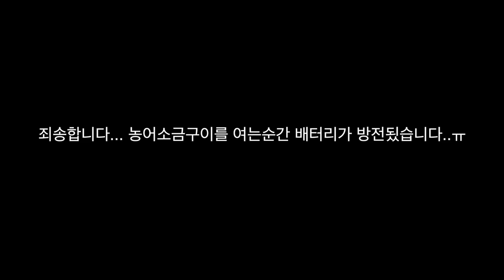[코멘트]농어 잡으러 포항바다로 들어간 사나이(포항장길리 낚시공원 갯바위 농어루어낚시)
브레드와 덴버의 남자가 되어가는 과정을 그린 모노
엔터테인먼트 휴먼 다큐 자연을 담는다